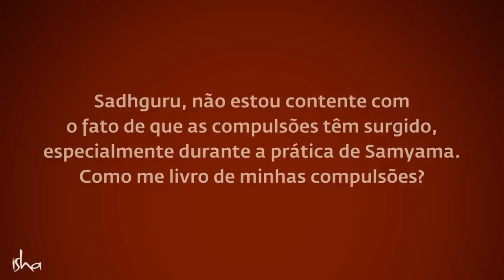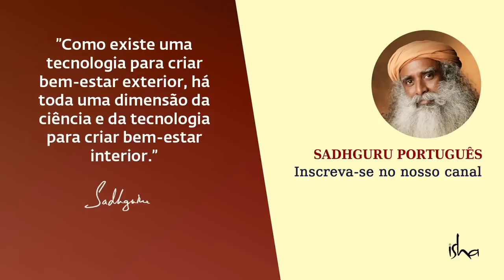O Que Você Realmente Precisa Aprender? | Sadhguru Português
Sadhguru analisa a natureza das compulsões e do karma e explica como a memória das experiências pode ser transformada em um veneno que destrói sua vida ou em sabedoria para melhorar a vida. A escolha é nossa.